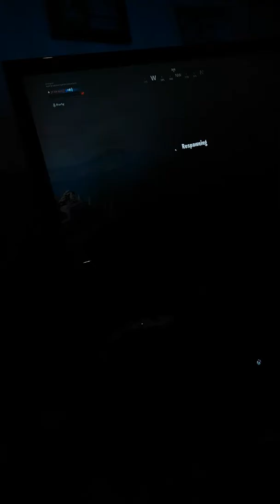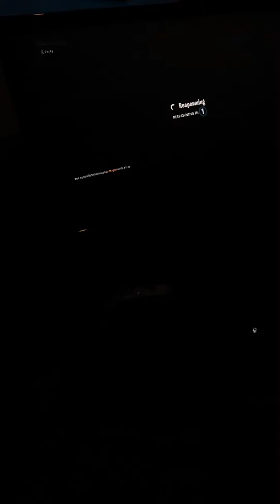Plane death soccer on fortnite with my friend Charlie